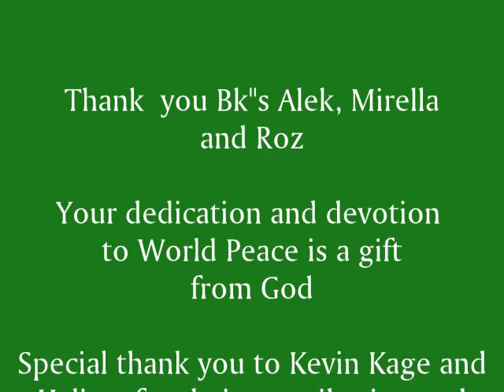World Peace Meditation Hour 10/20/13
In spite of the pouring rain, 22 souls came and joined our 3rd Sunday Global Meditation for Peace, with Brahma Kumaris all over the world.  The meditation was beautiful with Bk's Alek, Mirella and Roz.  Kevin Kage gave a touching and compassionate meditation and Halima joined us in a Qigong exercise as the ":Lights of the World" shone their flashlights to create vibrations of Peace and Harmony.

Special thank you to all the Bk's who attended and the souls joining our group.

Music by Refresh Meditations called Living Rainbow, which we all were as the colors of the overhead lights changed continually.  Om Shanti